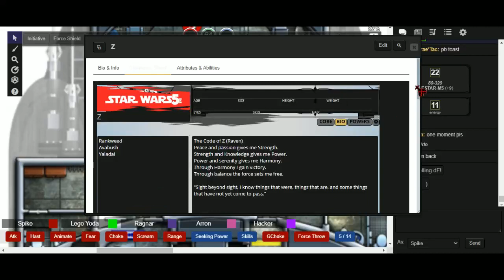SWD&D 5e - Star Wars - Session 36